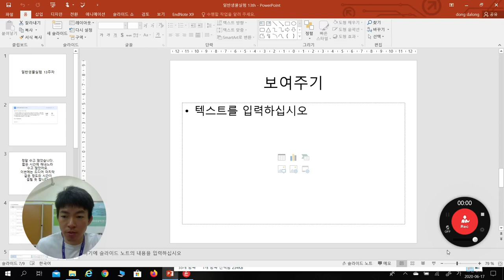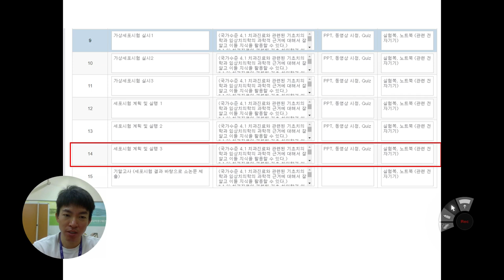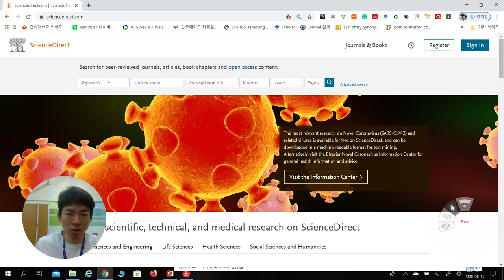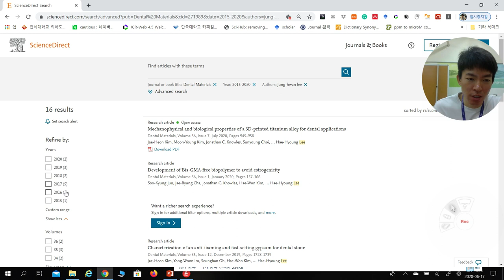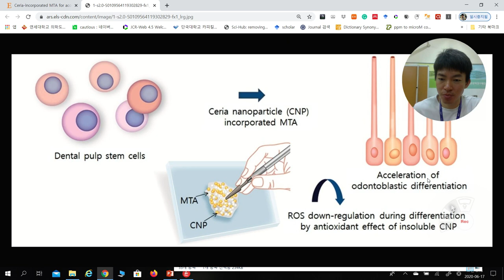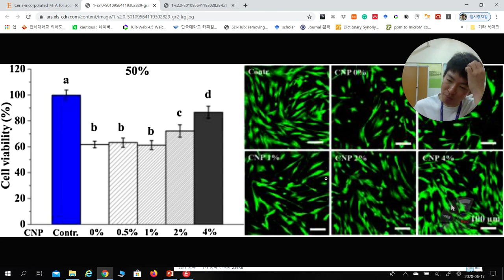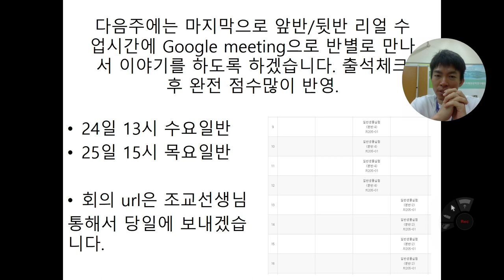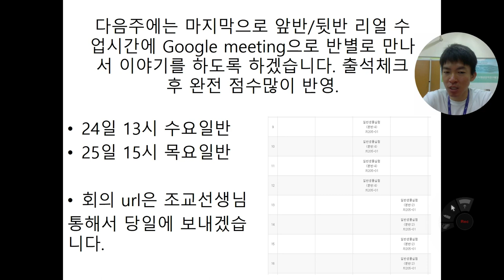일반생물학실험13주차